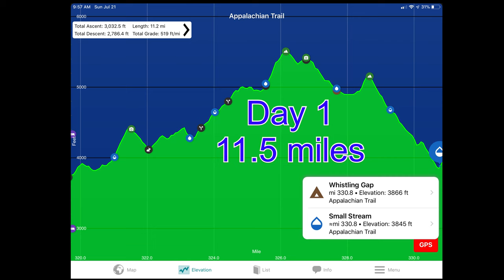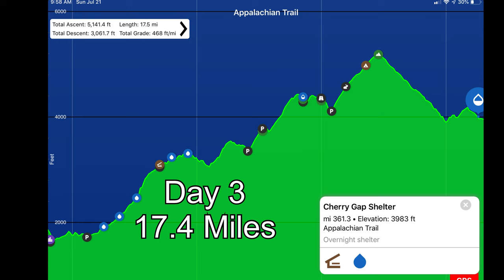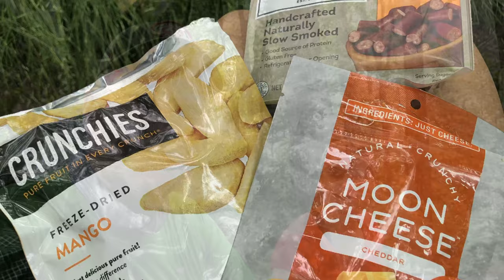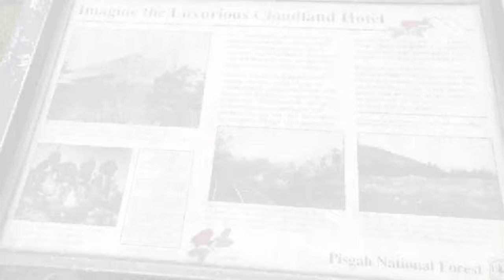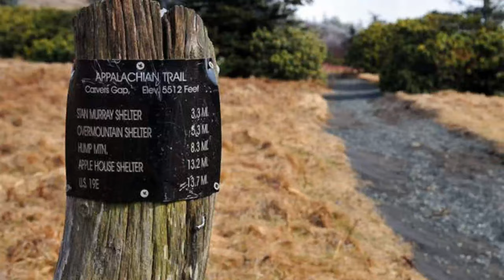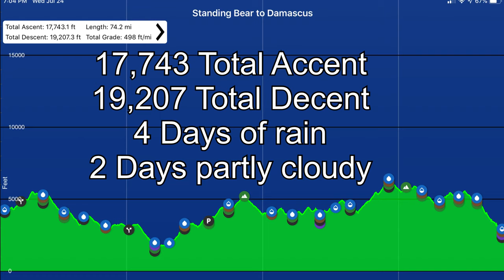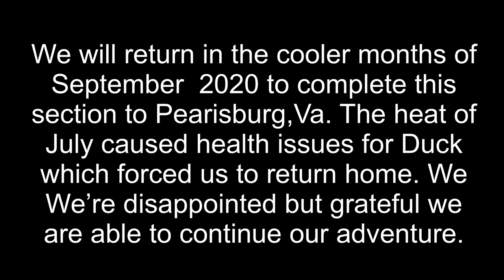July 26, 2019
2019 AT Section Hike